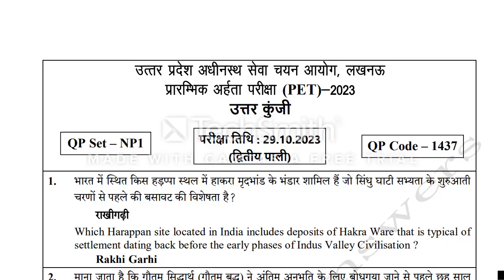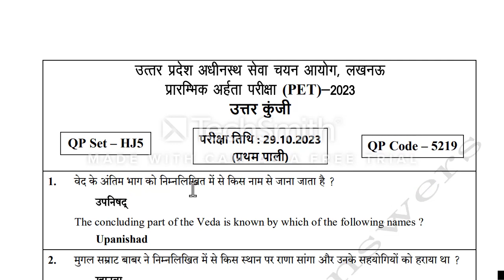UPSSSC PET Answer Key 2023|UPSSSC PET Answer Key 2023 2nd shift|UPSSSC PET Answer Key 2023 1st Shift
UPSSSC PET Answer Key 2023 | UPSSSC PET Answer Key 2023 2nd shift | UPSSSC PET Answer Key 2023 1st Shift ✅🌐 Download PDF

upsssc pet answer key 2023 2nd shift,
upsssc pet answer key 2023 28 october 1st shift,
upsssc pet answer key 2023 shift 2,
upsssc pet answer key 2023 29 october 1st shift,
upsssc pet answer key 2023 1st shift,
upsssc pet answer key 2023 29 october 2nd shift,
upsssc pet answer key 2023 rojgar with ankit,
upsssc pet answer key 28 october 2023,
upsssc pet paper 2023 answer key,
upsssc pet 29 october 2023 answer key,
upsssc pet paper 2023 2nd shift answer key,